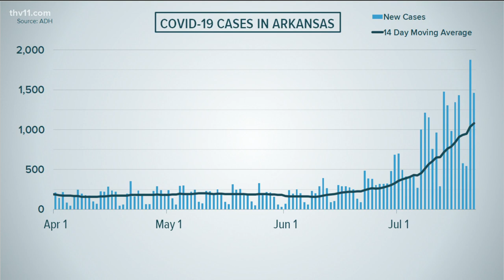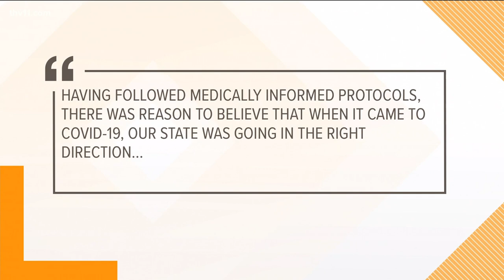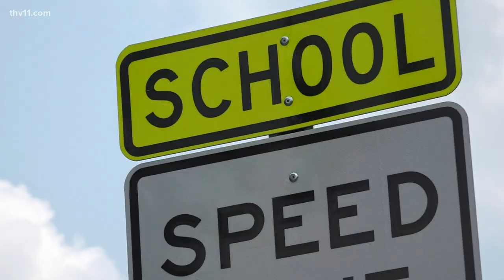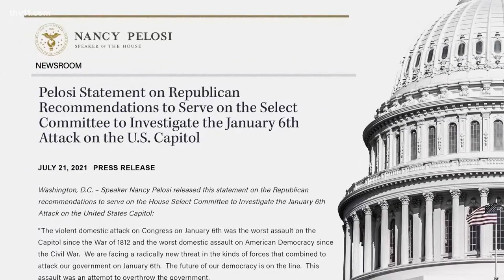Arkansas's top news stories for July 22, 2021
Arkansas has reported its first two COVID-related deaths this morning. After four days of waiting, the Razorbacks finally get their chance behind the podium.